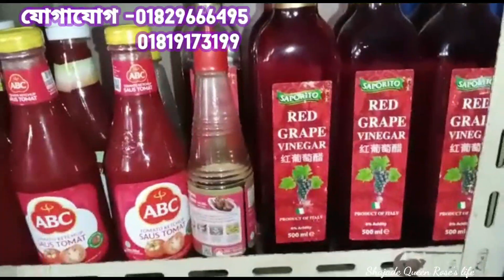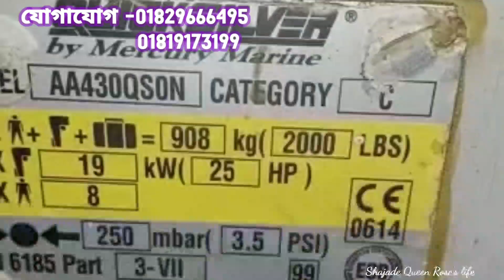পুরাতন জাহাজের উপর৫ মিনিট ৫৩ সেকেন্ডের এই ভিডিও টি না দেখলে অনেক কিছু miss করবেন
এই দোকানের ঠিকানা ফোন নম্বর ভিডিও র শেষে দিয়ে দেওয়া হয়েছে।